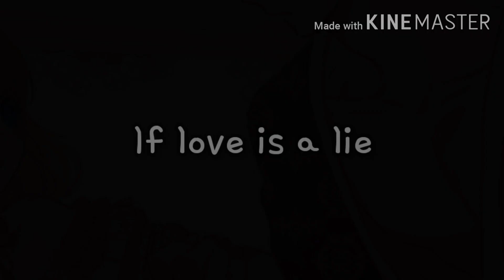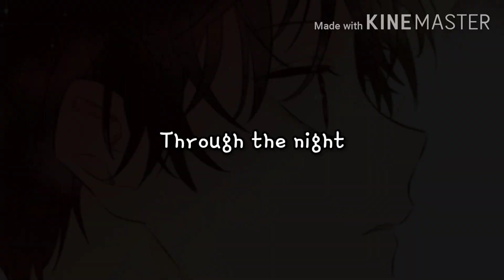Beautiful Creatures||MMV||Who made me a princess